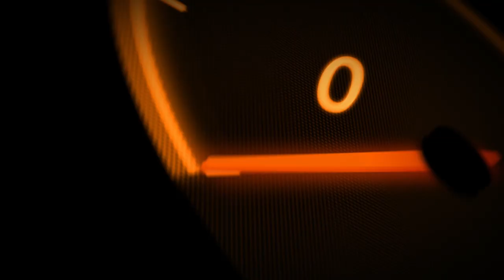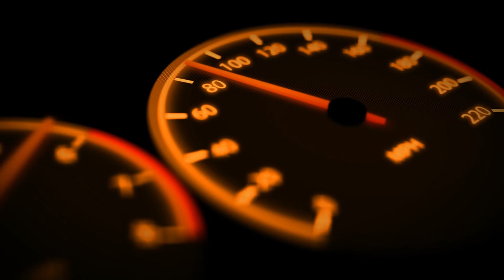Two FREE Intros - Racing / GTA V style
▼ Links

▼ Heartbeat

▼ Freedom!

▼ Music